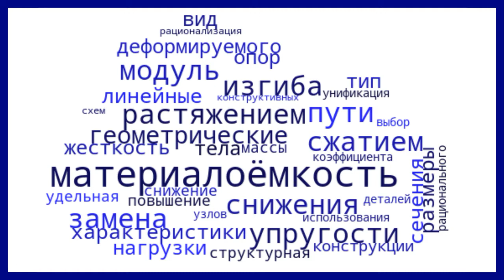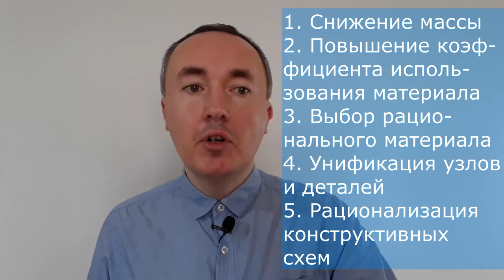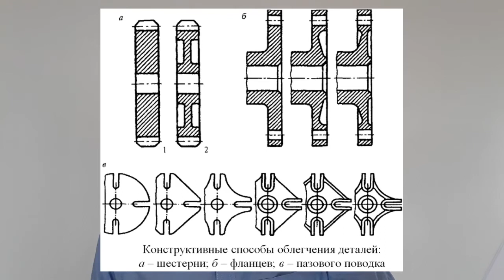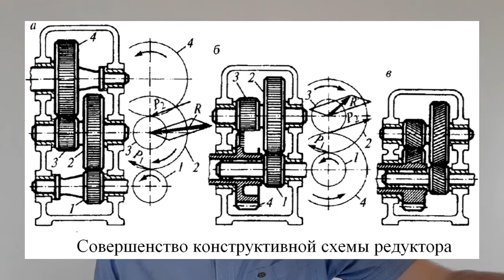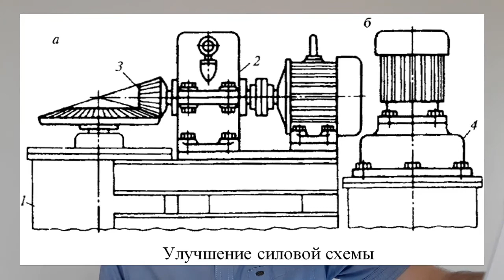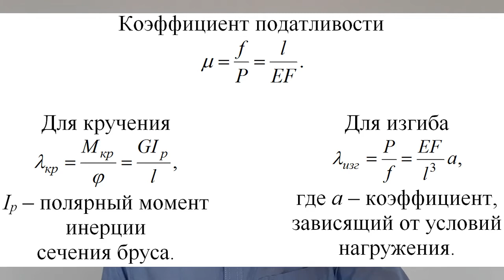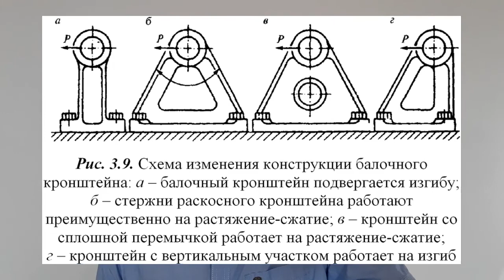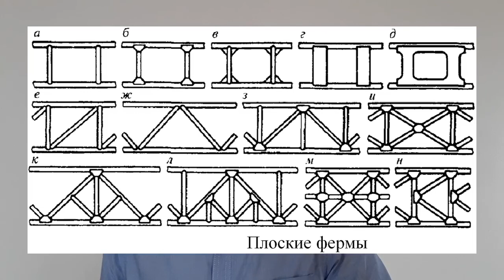5 способов снизить материалоемкость конструкции пищевого оборудования | РиК МАПП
Материалоёмкость – это отношение материальных затрат к объёму произведённой продукции.

В видео рассматриваются пути снижения материалоёмкости конструкции машин и аппаратов пищевых производств.

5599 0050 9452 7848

Снижение материалоёмкости можно проводить не только путём создания рационально нагруженных схем, но и другими методами.

Подробно эти методы обсуждаются в видео.

При подготовке видео использованы источники:
Харламов С.В. Конструирование технологических машин пищевых производств. – Л: Машиностроение, 1979. – 256 с.
Соколов В.И. Основы конструирование машин и аппаратов пищевых производств. – М: КолосС, 1992. – 399 с.
Остриков А.Н., Абрамов О.В. Расчёт и конструирование машин и аппаратов пищевых производств: уч. для вузов. – СПб: ГИОРД, 2003. – 352 с.